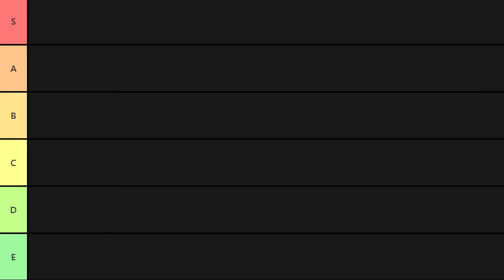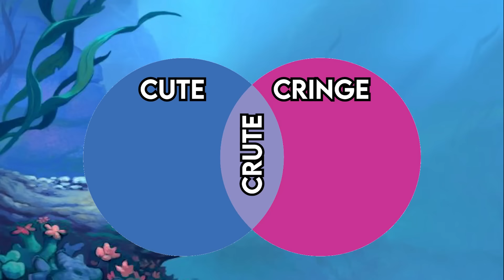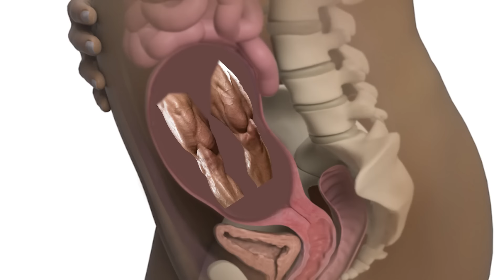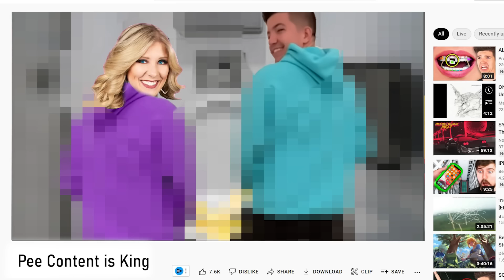Best TIKTOK Couples *Cringe vs Cute*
Preston’s Back to School Bundles and Giveaway are now LIVE on firemerch.com 👊 Don’t forget to enter🔥
Best TIKTOK Couples *Cringe vs Cute* with Preston and Brianna👊

❤️ FRIENDS!